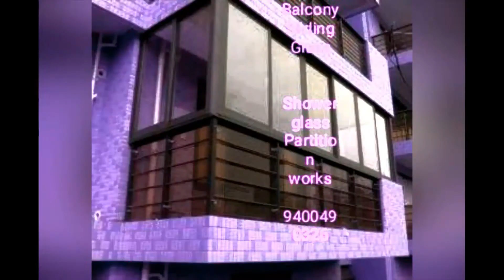GOTTIGERE ALUMINIUM FABRICATION -9400490326 SLIDING GLASS PARTITION WORK BANNARGHATTA ROAD=ALUMINIUM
Also BALCONY GLASS COVERING - ALUMINIUM KITCHEN & WARDROBES ALUMINIUM Modular KITCHEN, WARDROBE ( Bed Room CUPBOARDS), TV units, HALL PARTITIONS , BALCONY GLASS COVERING, WASH COUNTER cabinets,, Home INTERIOR Services Available @ --Call

1. Premium  MODULAR KITCHENS,  Bed room CUPBOARDS  (PLY WOOD  & MULTIWUD KITCHENS)

2. Aluminum Modular Kitchens & WARDROBES  -   Premium അലൂമിനിയം അടുക്കളകൾ -     LOW COST ALUMINIUM KITCHEN options ( 900/ sqft Onwards മുതൽ )

Special : ALUMINIUM BALCONY GLASS COVERING to HOME OFFICE
           SHOP/ SCHOOL ALUMINIUM FABRICATION PARTITION WORKS

3.  Aluminium FABRICATION & GLASS PARTITION works
4.   ALUMINIUM Sliding  WIDNOWS FRAMES., Bath ROOM PVC DOORS ,
     Aluminium DOORS, Mosquito MESH  Frame doors
5.  Bath room SHOWER PARTITION & GLASS works
7.  SHOWER GLASS partition works - Door Tyoe, Sliding Doors - FIXED
8.  Aluminium Fabrication Interiors
9.  OFFICE Partition works, SHOP  interior work, ACP, CLADDING Name boards
10. PVC FALSE CEILING WORK -Gypsom work
11. SHOP INTERIOR WORKS
12. TEXTURE WORKS in  (in KERALA only)
13. HOME THEATER ( വീട്ടിലെ ഹോം തിയേറ്റർ  ( Room  set up )

HIGH QUALITY MODULAR KITCHENS  - BED ROOM CUPBOARDS - HOME THEATER WORKS - ACOUSTIC WORKS